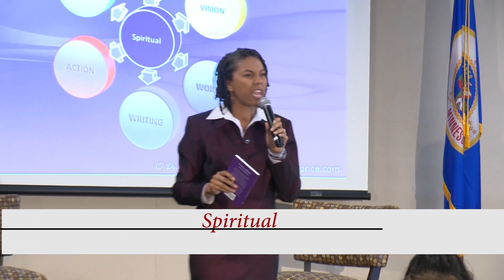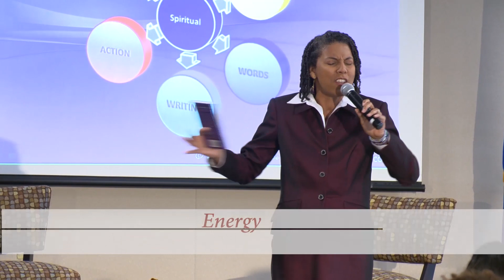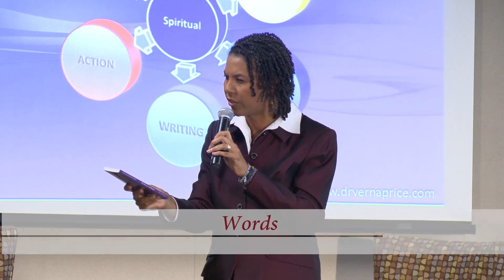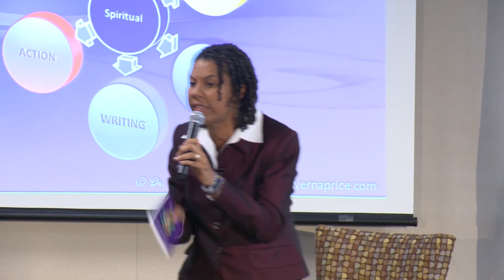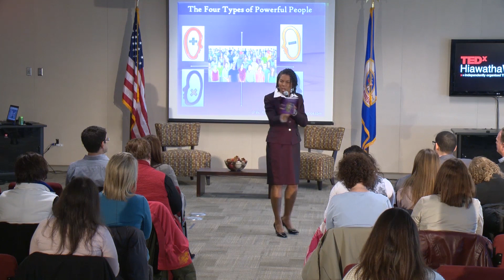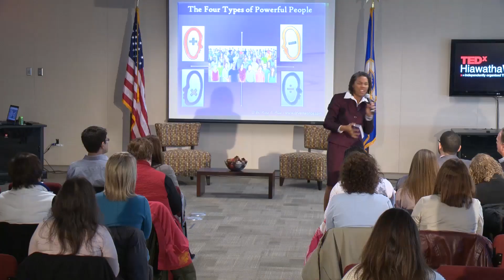The power of people--4 people who can change your life | Dr Verna Cornelia Price | TEDxHiawathaWomen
Dr Price provides a powerful and energetic description of the power of people. She provides an effective argument for self-empowerment, and encourages us to take a look at ourselves, and the people we encounter. She is the founder of "Girls in Action", a not-for-profit organization committed to empowering, inspiring, motivating and mentoring girls to success in school and life. Girls in action graduated 100% of their high school seniors in 2014.